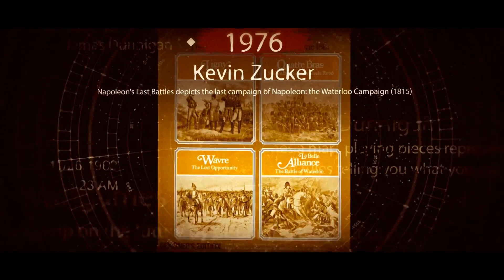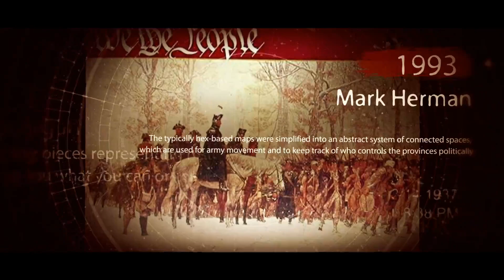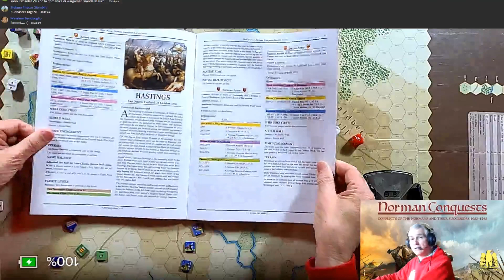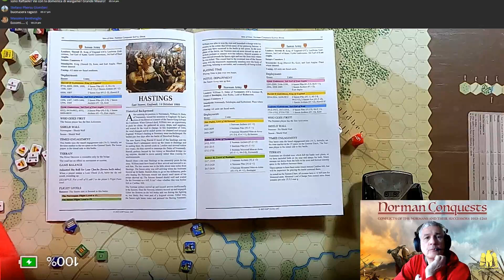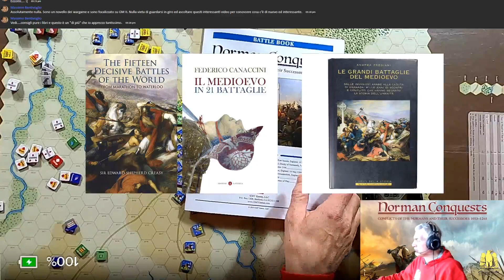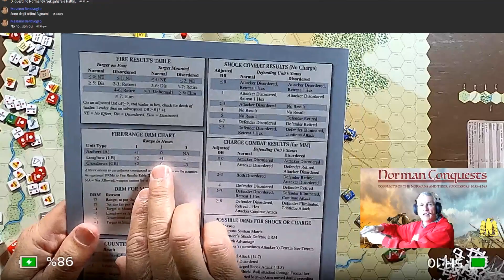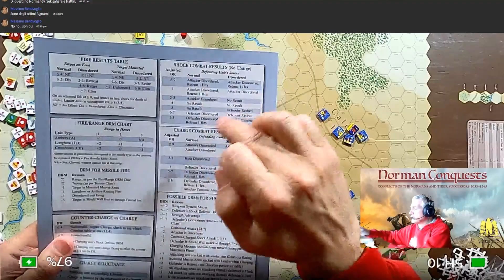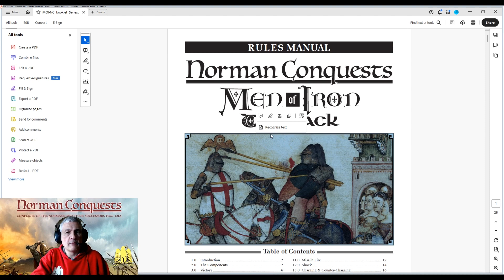Il Giannizzero Nero Video - Norman Conquests - Hastings 1066 - prima parte